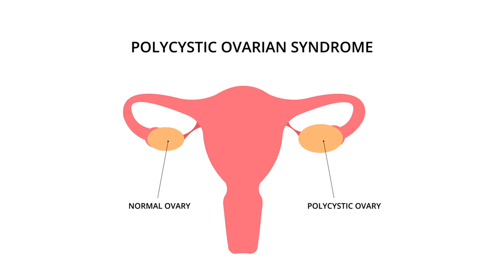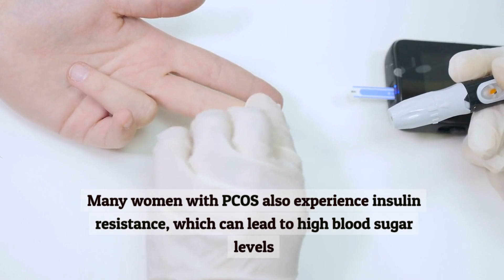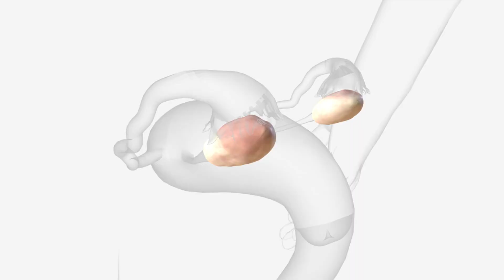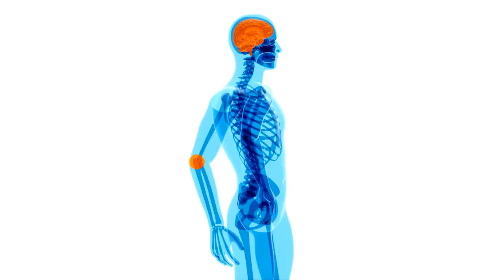All About PCOS: Symptoms, Causes, and Types You Should Know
Polycystic Ovary Syndrome#PCOS Symptoms#PCOS Causes#Types of PCOS#PCOS Treatment#PCOS Diagnosis#Hormonal Imbalance#Insulin Resistance#PCOS Diet#PCOS and Fertility#PCOS Weight Loss#PCOS Management#PCOS and Pregnancy#PCOS Awareness#PCOS Health Tips#PCOS Support#Natural Remedies for PCOS#PCOS Solutions#Women’s Health

Polycystic Ovary Syndrome (PCOS) is a complex hormonal disorder that affects millions of women worldwide. It is characterized by a range of symptoms, including irregular menstrual cycles, excessive hair growth, acne, and weight gain. PCOS is also a leading cause of infertility due to the disruption it causes in ovulation. The exact cause of PCOS remains unclear, but it is believed to be linked to a combination of genetic and environmental factors, including insulin resistance and inflammation. There are several types of PCOS, each presenting with a unique set of symptoms and underlying causes. These types include insulin-resistant PCOS, inflammatory PCOS, adrenal PCOS, and post-pill PCOS. Understanding the specific type of PCOS is crucial for effective management and treatment, which may include lifestyle changes, medication, and in some cases, surgical intervention.

Early diagnosis and a tailored treatment plan can significantly improve the quality of life for those affected by this condition. Lifestyle modifications such as a balanced diet, regular exercise, and weight management can play a critical role in managing PCOS symptoms. Medications like hormonal contraceptives, anti-androgens, and insulin-sensitizing drugs are often prescribed to address specific symptoms and underlying hormonal imbalances.